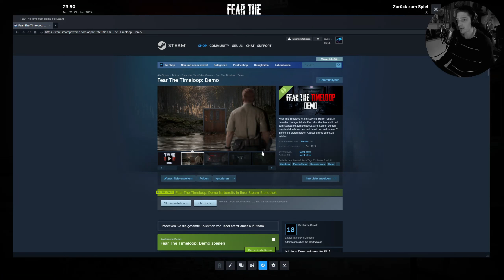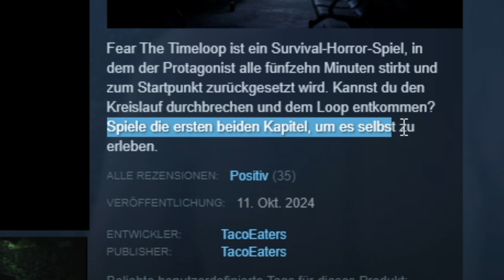Fear the Timeloop Demo (Gameplay German Deutsch)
Fear The Timeloop ist ein neuer frischer Wind für
Fans des Survival-Horror-Genres. Alle fünfzehn
Minuten wird der Protagonist sterben und zum
Anfangspunkt zurückkehren. Bist du bereit, das
Geheimnis dieser Zeitschleife zu enthüllen und
dem ewigen Kreislauf des Leidens zu entkommen?

*Mit einem Klick auf diesen Link kannst Du
mich bei Deinem Einkauf unterstützen, denn ich
erhalte eine kleine Provision. Für Dich entstehen
dabei keine zusätzlichen Kosten. Vielen Dank!